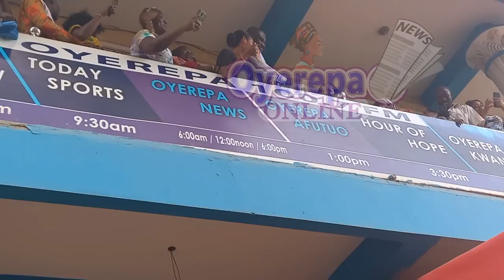Kejetia traders storm Oyerepa FM to hail woman whose husband has been snatched by teacher 25-5-2022